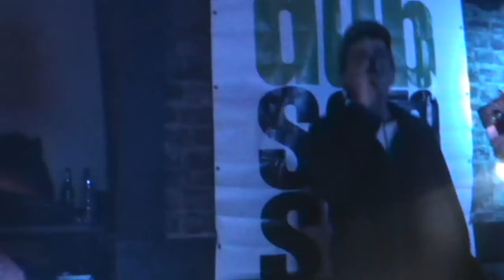DUB GONE CRAZY- ETA HOX ft. LIPER & LIGHTMAN I!